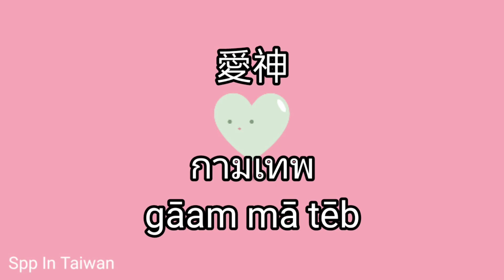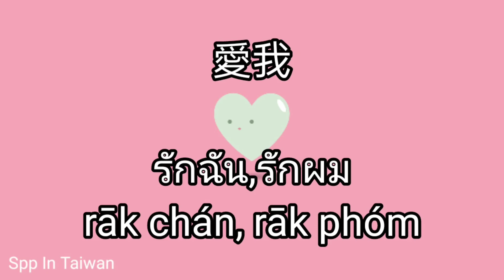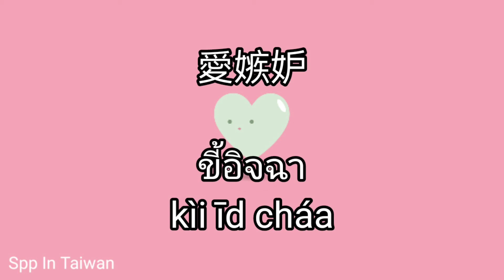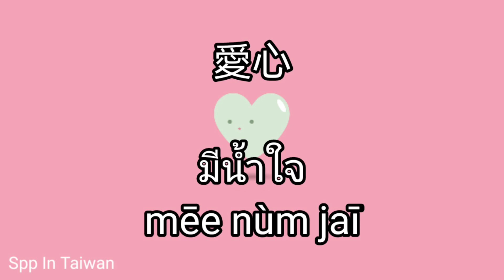學泰文/愛...รัก